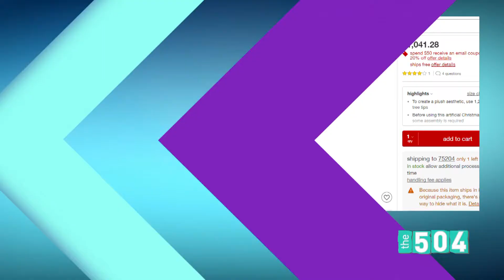Upside Down Christmas Trees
Upside down Christmas trees are a thing, but are they too over the top.  WBOK1230AM's Blayne Bondy and West Elm's Jason Schayot weigh in.